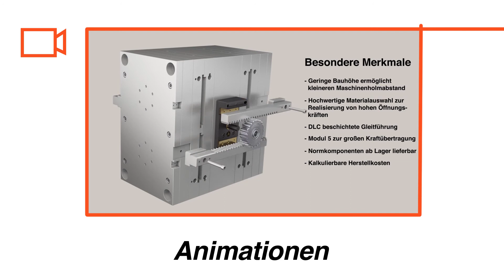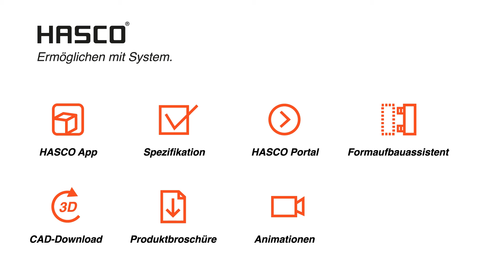HASCO Digital DE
HASCO bietet innovative, digitale Tools für die Konstruktion und den Formenbau - von der mobilen App bis hin zur individuellen Erstellung eines Formaufbaus mit dem agilen Assistenten im HASCO Portal.